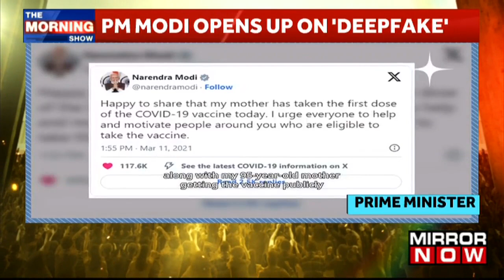WATCH: Prime Minister Modi Engages In Talks With Bill Gates On Innovative Sectors | Top News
Top News | During a free-flowing conversation on Friday at the PM's house, Microsoft co-founder Bill Gates and Prime Minister Narendra Modi talked about a wide variety of topics, including artificial intelligence, digital public infrastructure, and measures to address climate change. During the chat, PM Modi urged the Microsoft CEO to snap a picture with the PM's Namo App's Photo Booth, while Bill Gates commended Indians for their quick adoption of technology and ability to set the standard. Later today, a long film that perfectly captures their conversation will be posted on social media and on Prime Minister Modi's official YouTube page. Watch the entire video to know more!